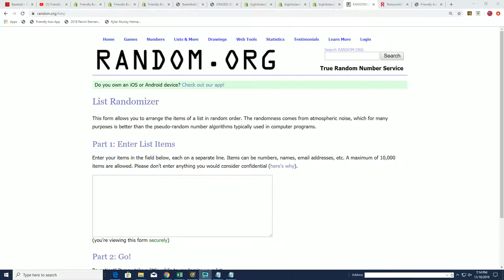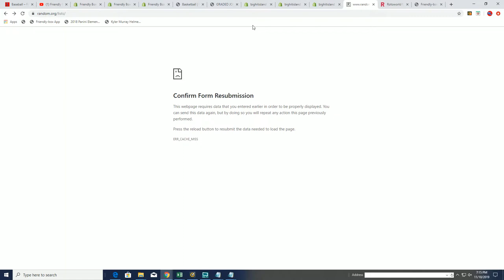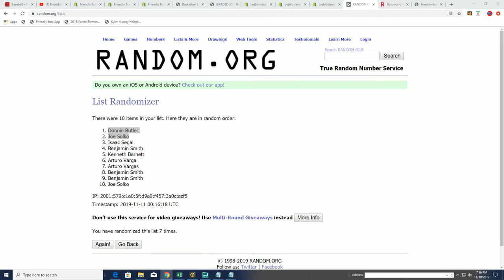2019 BOWMAN STERLING BASEBALL HOBBY FILLER A ID 19STERLINGBB305